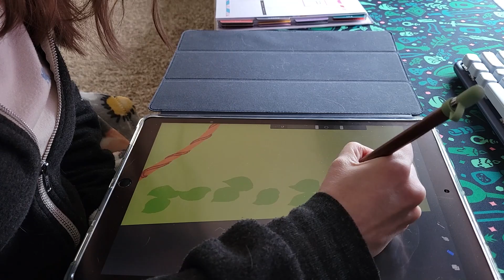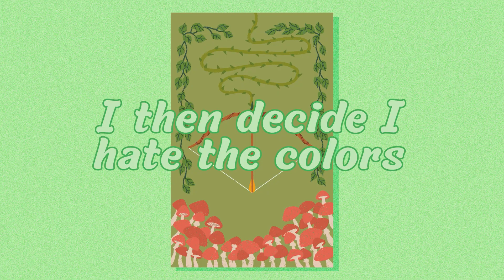Draw With Me Nature Cover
I drew a journal cover inspired by the Ranger and Druid classes. I can't wait to have the journals in my hands but there is one more cover I have to design...

Tools used: Procreate on iPad